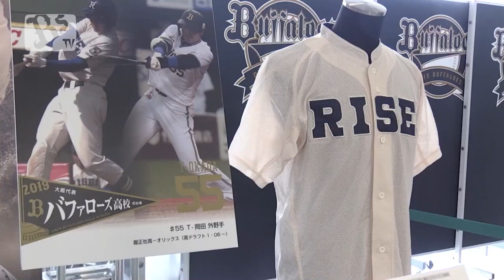【4年ぶり2回目】大阪代表 バファローズ高校 開催！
2019年6月、「大阪代表バファローズ高校」初出場！当時のイベントの模様をお届けいたします。4年ぶり2回目となる今回は、5月19日から5月21日に開催。高校野球風の場内アナウンスやブラスバンドの力強い演奏をお楽しみに！